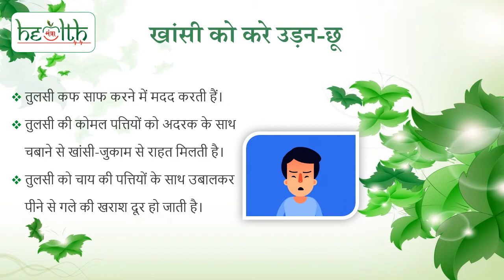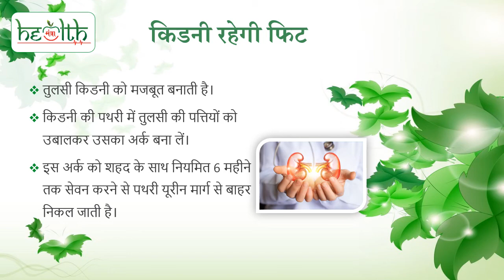Benefits of Tulsi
Tulsi is also known as "tulasi," "Holy Basil," "The Incomparable One" and "Elixir of Life," tulsi is an herb used in Ayurveda. There are various benefits of tulsi which you can find in this video.